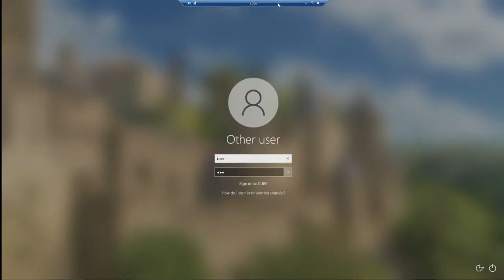Diablo IV - Early Access Werebear Stream Stress Test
Testing day with Diablo IV Early Acess